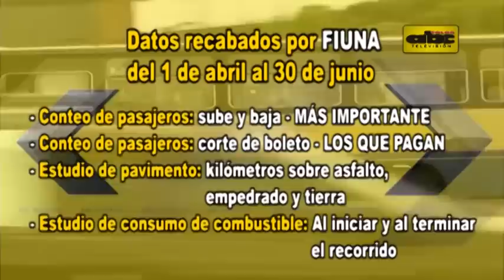En agosto vence plazo para entregar estudio del pasaje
El 12 de agosto vence el plazo para que la Facultad de Ingeniería de la UNA entregue al MOPC el resumen de los datos sobre la cantidad de pasajeros que llevan y traen los ómnibus del área metropolitana. El ministerio solicitará apurar el trámite.